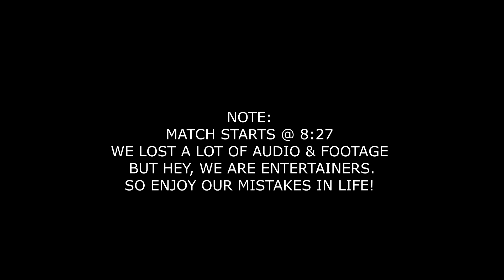MPC GANG PRESENTS: MANE TAME VS KEEZY (MPC UNIVERSAL CHAMPIONSHIP MATCH)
THE MATCH IS HERE!
HE DID IT ALL FOR A TWINKIE!

IG PAGES

Tame: @manetame16_

Keezy: @fightwithkeezy

Bradley: @macdaddy__b

Nyani: @nyani.nani

Raven: @raven.x_

Tame: @kvng_tame

Keezy: @mtaylor10.19

Bradley: @ballislifebp